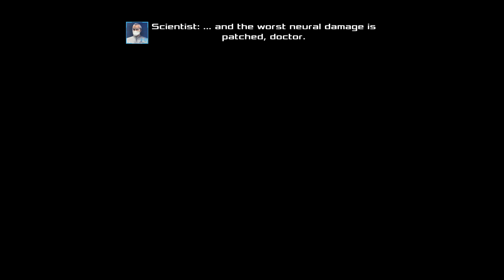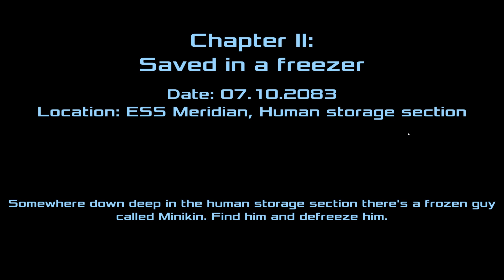DEAD EFFECT 2 - Is Jane Memes?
"I kill people... with my swords."